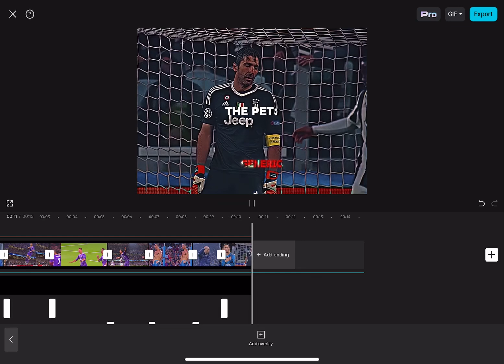Ronaldo edit before I go to sleep